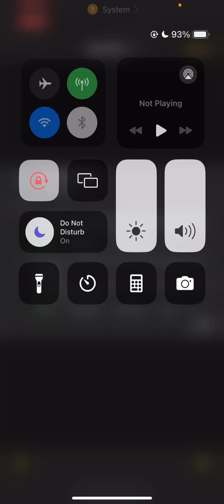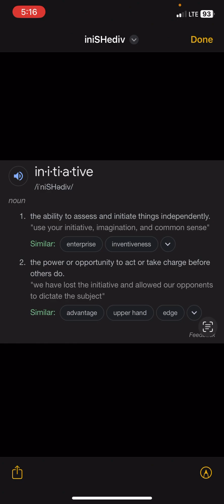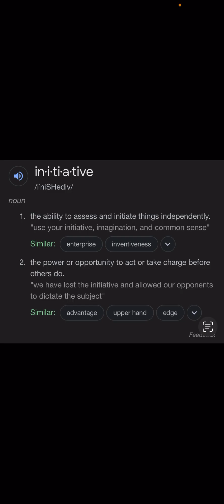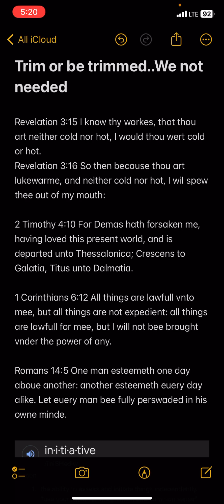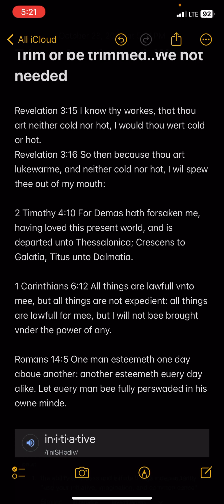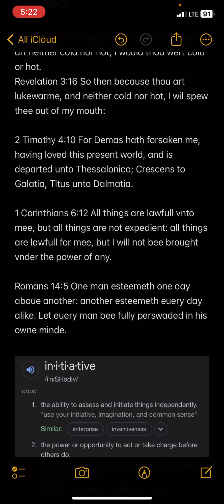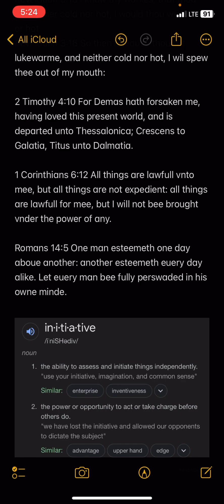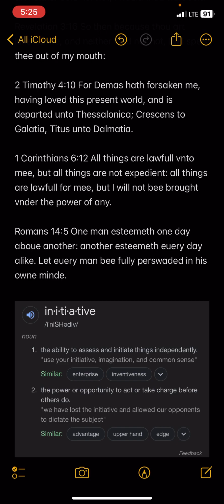Trim or be Trimmed … We’re not needed